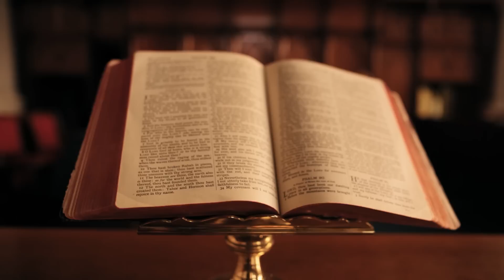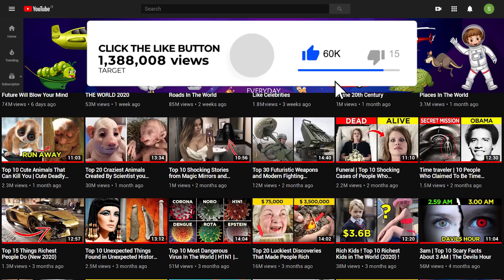Cute Kids Aged Horribly and Ruined Their Career!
UltimateFact presents top 20 cute kids who aged badly. We may find all kids adorable and cute while performing on the screen. However, some child stars have aged so horribly that you could not trust your eyes. This list showcases the twenty formerly cute kid stars who aged horribly in the long run. There’s always this stigma that some child actors’ careers seem to suffer once they turn from adorable kids to adult and this list proves that. Get ready to know top 20 cute kids who aged horribly.
1. Macauley Culkin
We all thought Macaulay Culkin was super cute as he outsmarted buglers who were totally attempting to kill him. We even endured watching him the second time when he got on the wrong plane to New York City.
As Culkin got older, he aged badly each year. He managed to snag Mila Kunis for a while there, but even as she moved on to bigger and better things after he grew too scraggly. Someone please hands the guy a bar of soap and point him toward the nearest shower, at least.
This child prodigy became a rock star with a drug habit. It’s a shame, he had a bright future in store for him as an actor.
In 1994, he took a break from acting after his 15th film in seven years. Wanting a "normal life", he went to a private high school in Manhattan.
2. Jake Lloyd
He is the angelic cherub that played the part of Anakin Skywalker as a child in the Star Wars saga. Today, he has become in the list of celebrities who aged badly, and has long departed from Hollywood.
In 2012, Lloyd explained that his decision to retire from acting in 2001 was due to bullying at school. As a result, he decided to destroy all his Star Wars memorabilia.
On March 2015, police responded to an alleged assault by Llyod on his mother Lisa Riley. In a statement to Indianapolis Metro Police Department, Riley alleged he arrived at her house and began verbally berating her.
On June 17, 2015, he was arrested in South Carolina under the name Jake Broadbent for reckless driving.
3. Amanda Bynes
Growing up, she starred as a cute kid in the Nickelodeon series All That and The Amanda Show before moving on to star in the hit WB series What I Like About You.
In 2013, she was arrested at her place in Manhattan for criminal possession of an illegal substance and was charged with tampering with evidence.
Her mental health was deteriorating rapidly and it showed all over her demeanor when she started donning bizarre outfits and wigs to hide her face. Poor thing. Definitely she is the list of actors who aged badly.
4. Lindsay Lohan
The adorable redhead with the cute freckles that we saw in The Parent Trap has transformed herself into a plastic doll with endless botox.
Celebrity Lohan's life and career ran off the rails starting in her disastrous year of 2007 when she was twice convicted of drunken driving, once for cocaine use, made three trips to rehab and served an 84-minute jail stay.
Lohan considers herself an expert on rehab facilities, indeed aged horribly!
5. Edward Furlong
This Terminal 2 child star was set to become a major star, but struggles with drugs, alcohol, abuse, prison, and rumors of underage sex destroyed his chances. He was picked from obscurity in 1991, aged just 13, to become a star in one of the decade's biggest blockbusters.
He’s admitted publicly in court that he's completely breaking. According to IMDB, Furlong's only starred in one film in 2015 and hasn't had a theatrically-released film in ten years. Despite this, Furlong is still believed to be talented actor yet terribly aged celebrity.
6. The Olsen Twins
7. Charlie Korsmo
 8. Lark Voorhies
9. Corey Feldman
10. Haley Joel Osment
11. Angus T. Jones
12. Dustin Diamond
13. Zachery Ty Bryan
14. Jeremy Miller
15. Clint Howard
16. Austin St. John
17. Sean Astin
18. Frankie Muniz
19. Danny Bonaduce
20. Taran Noah Smith
What are your suggestions for this type of kids?